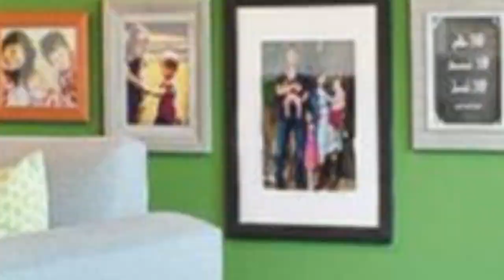75 Mid-century Modern Basement Design Ideas You'll Love ➤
Browse mid-century modern basement pictures. Discover a variety of 1950s finished basement ideas, layouts and decor to inspire your remodel.

0:00:00 - Intro
0:00:12 - Mid-century Modern Basement Design Ideas You'll Love: Inspirations 1 to 25
0:03:03 - Mid-century Modern Basement Design Ideas You'll Love: Inspirations 26 to 50
0:06:07 - Mid-century Modern Basement Design Ideas You'll Love: Inspirations 51 to 75

👋 Well Hello!